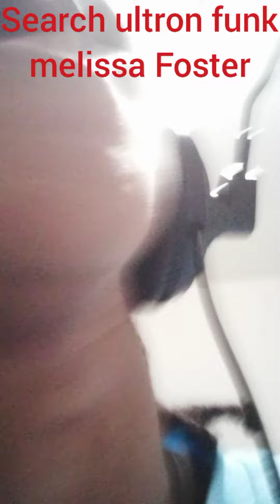This is stupid (LOL VERY FUNNY)